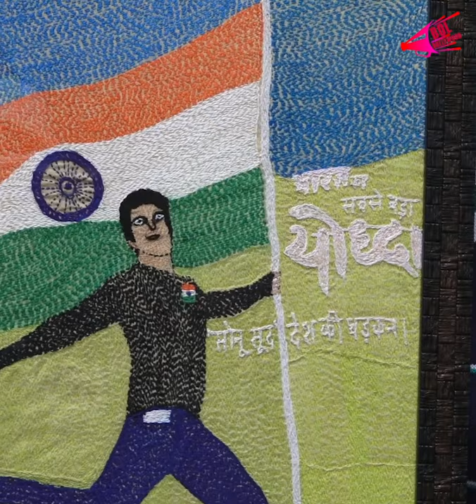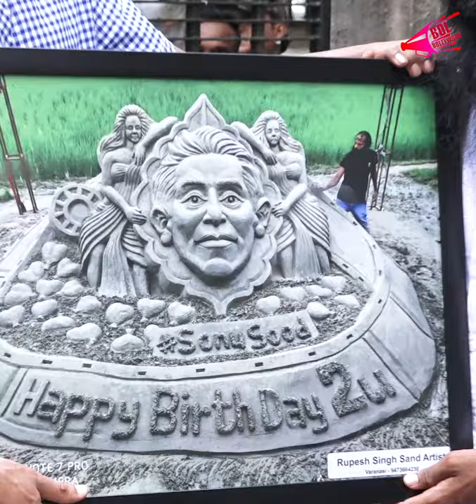Sonu Sood Personally Attends Each-N-Every Needy Person Standing At His Building | Bol Bollywood